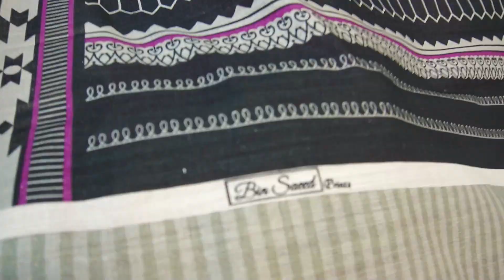BIN SAEED KHADDAR 2022 - BUY ORIGINAL BRANDED SUIT | DIN COLLECTION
In the video, you will see the latest collection of winter dresses for women by DIN COLLECTION. The price starts from Rs.2700 and goes up to Rs.5000, so grab your chance and avail yourself of this offer before it's too late.

ABOUT US
ADDRESS